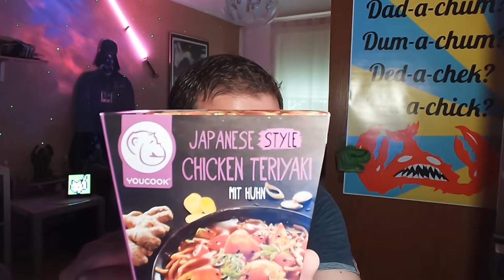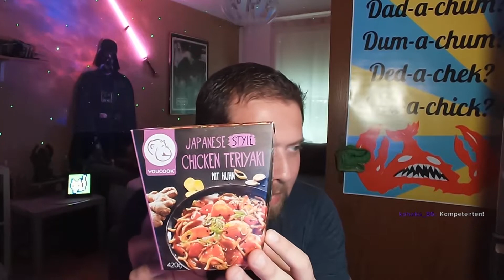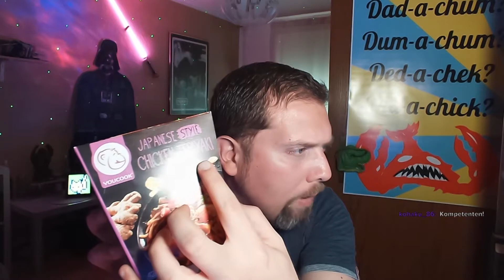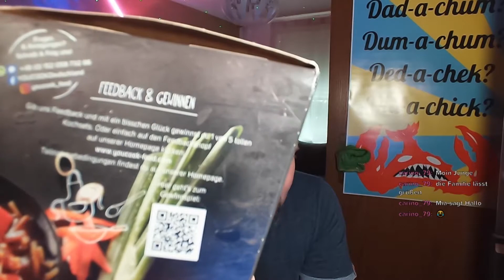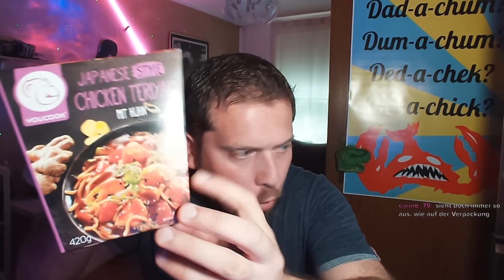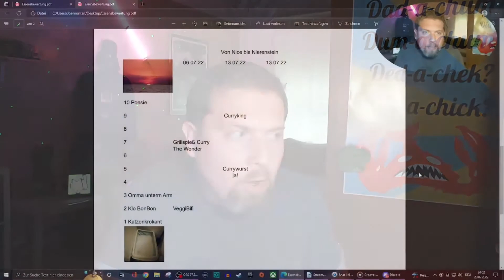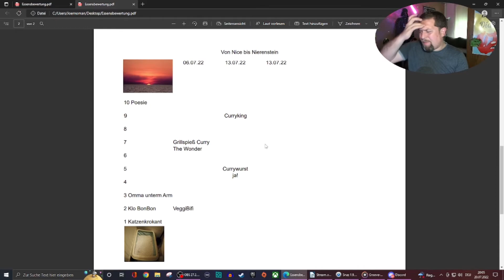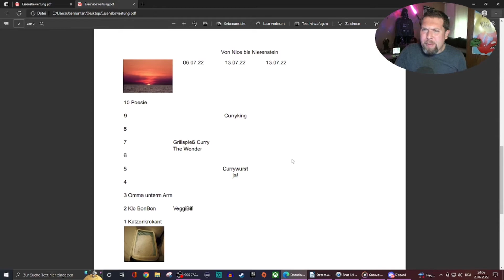Jörns Tafelschmaus - Heute "Chicken Teriyaki" von YOUCOOK | Jörn isst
Jörns Review eines Fertigfutterprodukts.